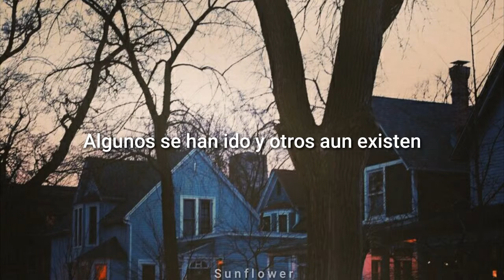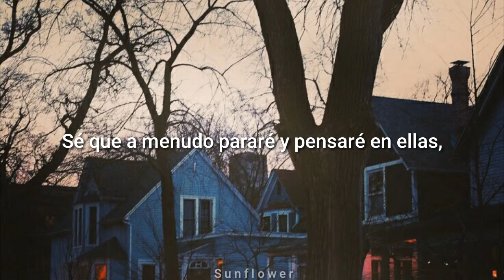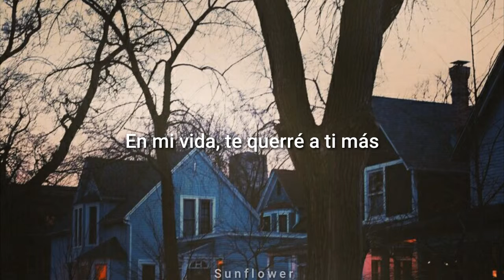In My Life - The Beatles (Subtitulada)